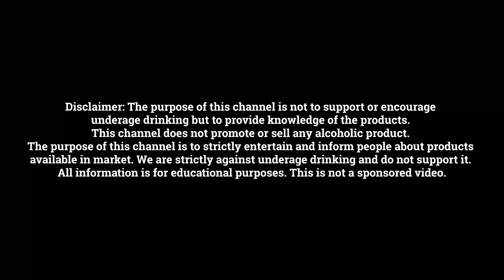Goa New Liquor Rates - 2023 | Beer, Whiskey, Vodka, Rum (Hindi) | GOA VLOG | Goa Winestore | Panjim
Winestore Address:
Garrafao - Liquor & Wine Mart
Shop No: G-14 Ground Floor, Silvio Heights, St Inez Rd, opp. Govt. Quarters, St. Inez, Santa Inez, Panaji, Goa 403001

00:00 Beers
06:22 Hard Liquor Brands

This video was shot on my main camera:
DJI Action 4
Godox Mic